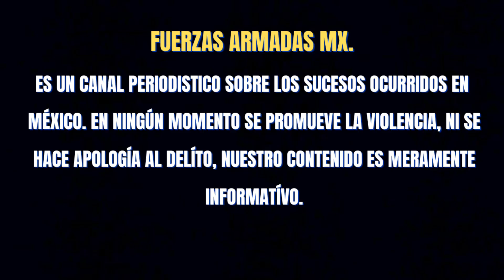FUERTE ENFRENTAMIENTO ENTRE HUACHICOLEROS EN XONACATEPEC, PUEBLA 🌎🇲🇽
Un enfrentamiento entre grupos de huachicoleros deja fallecidos en xonacatepec, puebla.